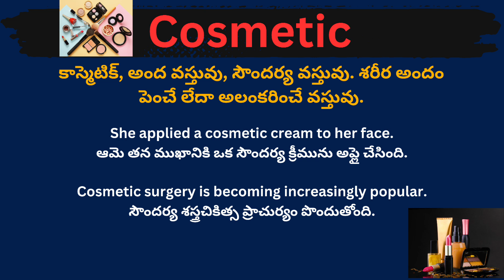Cosmetic meaning in telugu with examples | Cosmetic తెలుగు లో అర్థం @Meaning in Telugu